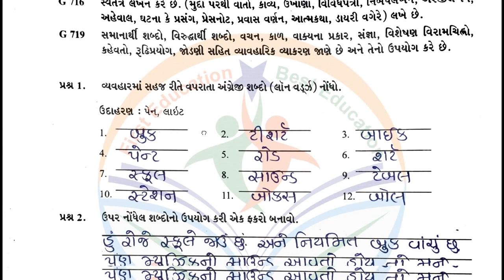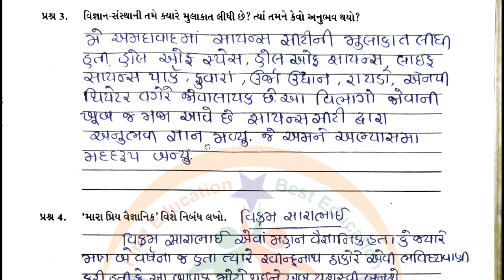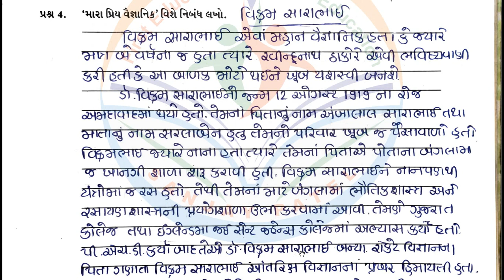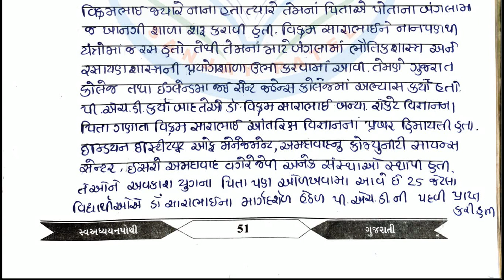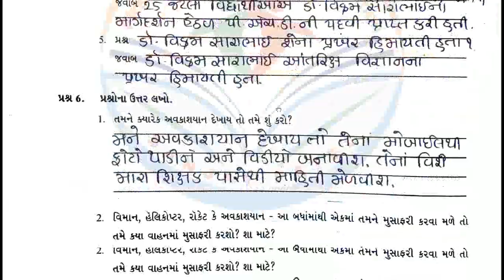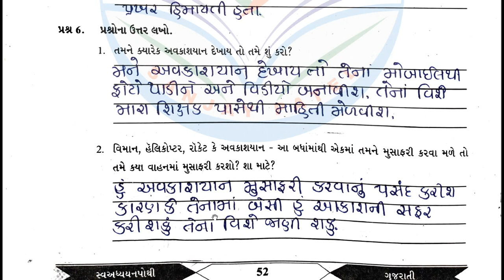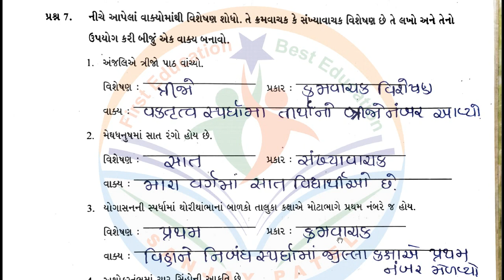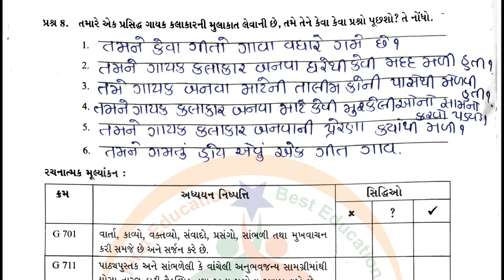dhoran 7 gujarati swadhyay pothi - std 7 gujarati swadhyay pothi ch 10 -ધોરણ 7 ગુજરાતી સ્વાધ્યાયપોથી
dhoran 7 gujarati swadhyay pothi – std 7 gujarati swadhyay pothi ch 10 - ધોરણ 7 ગુજરાતી સ્વાધ્યાયપોથી પાઠ 10